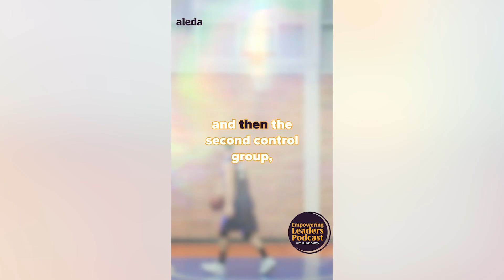Can you REALLY create the life of your dreams with visualisation and meditation?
This week’s guest on the Empowering Leaders podcast is @sarahgrynberg host of the hugely successful ’A Life of Greatness’ pod. In this episode, Sarah tells @lukedarcy14 exactly how she uses the practise of meditation and visualisation to carve out a life she loves - and how you can too.

WHO are Aleda and WHAT do we do?